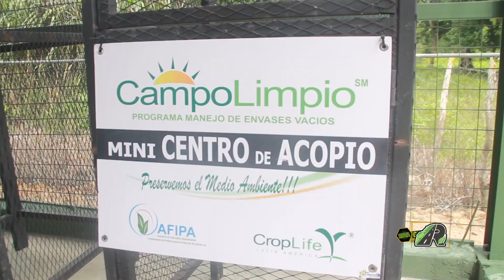Medio Ambiente Los desechos solidos